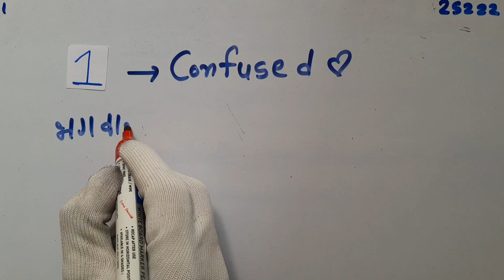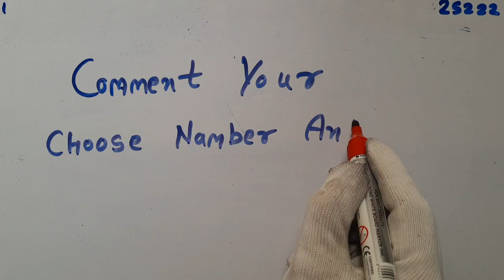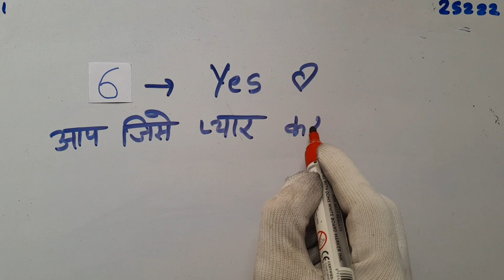Choose One Number dekhate hai aapko aapka true love milega ya nhi manojj499 2232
Thankyou